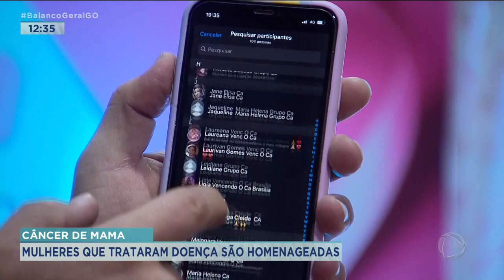CANCER DE MAMA: MULHERES QUE TRATARAM DOENÇA SÃO HOMENAGEADAS